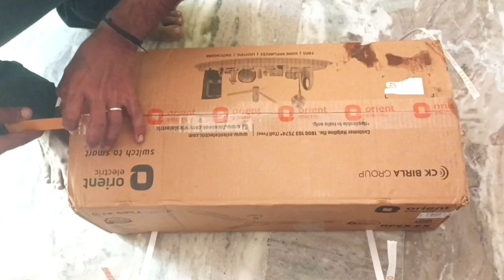orient apex fx 1200 unboxing and review | Orient celing fan 1200mm | komal devraaj